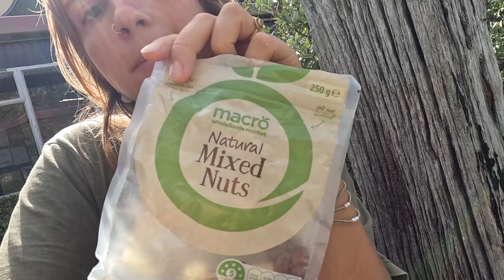Best Way to Travel New Zealand?! Lyttelton Vlog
Are you wondering what is the best way to travel in New Zealand?
In this episode, I will show you a budget way of travelling that is both safe, and fun and provides a unique local experience. Solo female traveller approved!

Music from Uppbeat (free for Creators!)